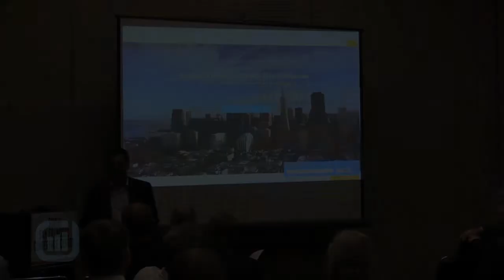Capital Advantage presents Manny Fernandez on raising money with equity crowdfunding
Watch Manny Fernandez teach how to raise money with equity crowdfunding.